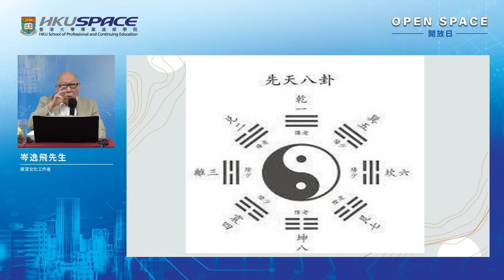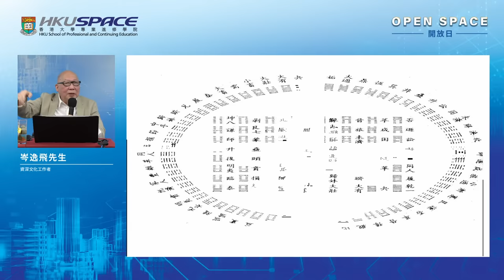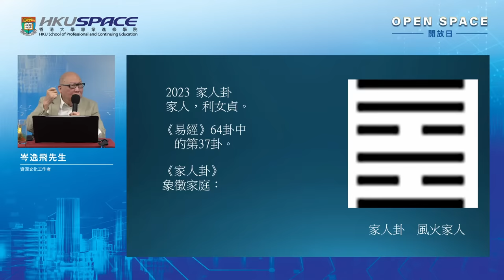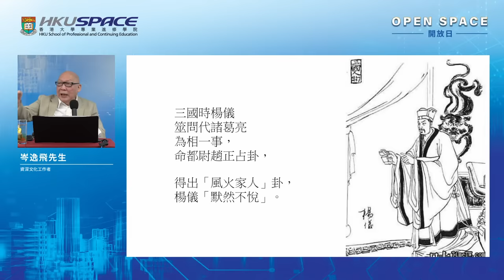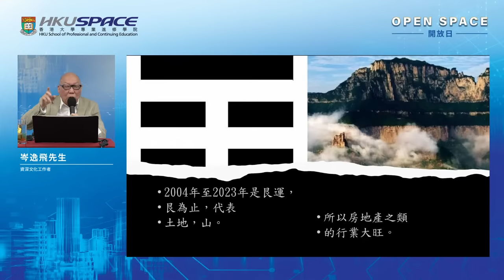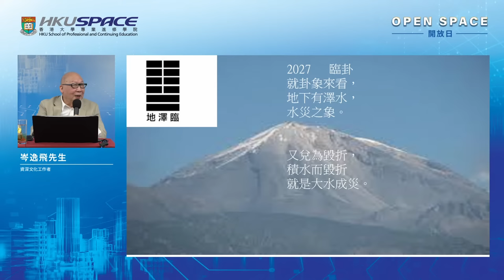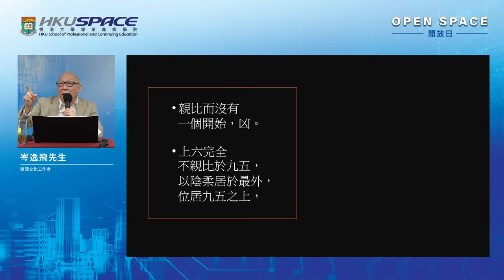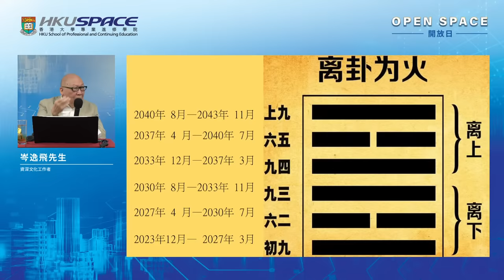OPEN SPACE 2022 - 易經看香港未來五年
資深文化工作者岑逸飛先生根據北宋易學家邵康節"皇極經世書"的推算，從2022年至2027年，每年的值年卦看香港未來五年，並從2024年香港踏入九運後未來五年的走勢，以及為新一屆政府起卦，看看對香港政府施政有何期待。